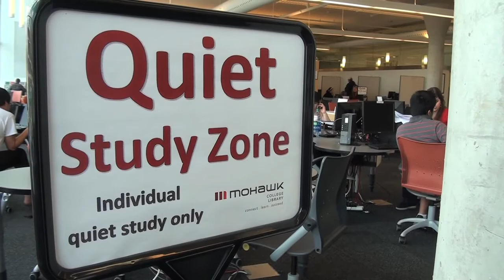ENG #2 - Competency Test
Asked some First Year TV Broadcasting students of what they think of the Competency Test, I also asked Ron Binns!